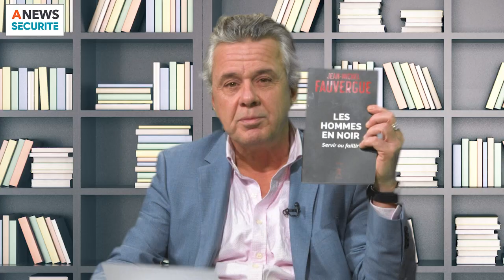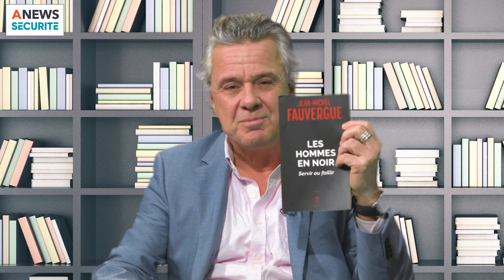« Les hommes en noir », quand la fiction se mêle au réel – Jean Michel Fauvergue - Security Book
L’ex chef du Raid présente son roman qui nous plonge dans les coulisses d’opérations anti terroristes. Gaby son héros, après une carrière où il dut accomplir des missions douloureuses, s’engage en politique. Il est élu député, puis nommé conseiller spécial auprès du ministre de l'Intérieur et poursuit son combat contre le fondamentalisme par des moyens politiques. Mais, dans l'ombre un terroriste veut venger ses " Frères " tombés sous les balles de Gaby et de ses hommes.

Alexandre Carré en profite pour questionner Jean-Michel Fauvergue sur les coulisses du Bataclan et l’impact de cette mission sur le cours des vie des agents du Raid.

Il répond aussi avec franchise à la question de savoir ce qu’il reste de son rapport sur le continuum de sécurité et plus particulièrement sur la sécurité privée, il revient sur la loi de sécurité globale, détaille sa relation comme conseiller avec Emmanuel Macron et les freins qui ralentissent l’avancée des lois.